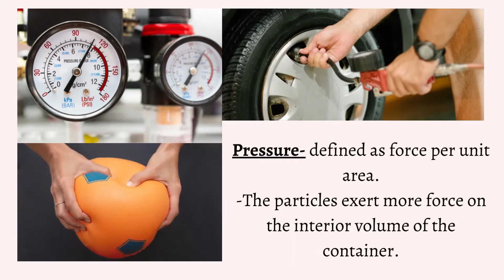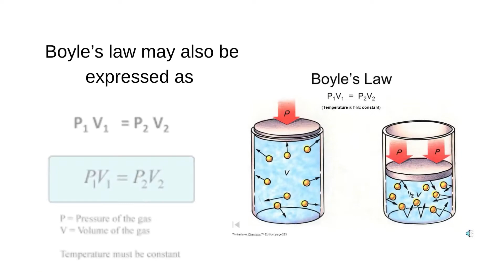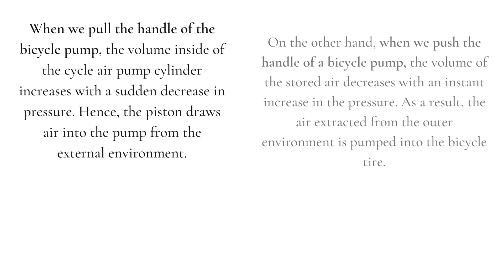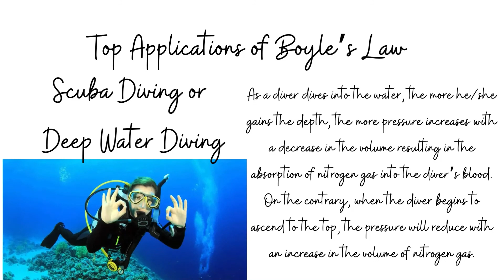Behavior of Gases| Boyle's Law| Properties of Gas| Measurable Properties of Gas| Week 1| Q4